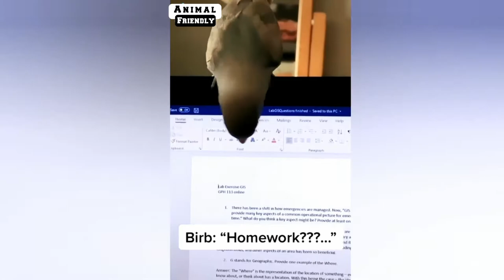PART #5 | A dog's Friend is very Funny 😂😅